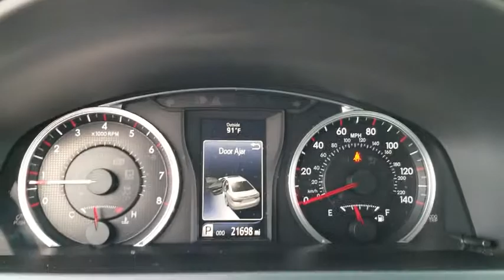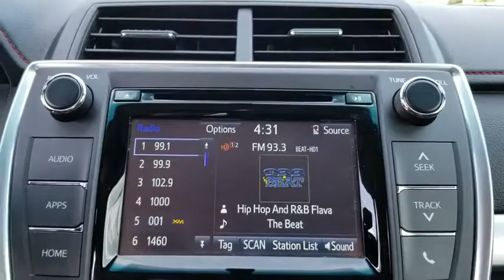2016 Toyota Camry Jacksonville, Arlington, Orange Park, Nocatee, Palencia, FL GU573638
Ruby Flare Pearl Used 2016 Toyota Camry available in Jacksonville, Florida at Coggin Toyota (Ave). Servicing the Arlington, Orange Park, Nocatee, Palencia, FL area.

*2 SMART KEYS WITH REMOTE*, *BACK UP CAMERA*, *BLUETOOTH, HANDS-FREE*, *USB PORTS*, Black Cloth, ABS brakes, Alloy wheels, Electronic Stability Control, Heated door mirrors, Illuminated entry, Low tire pressure warning, Remote keyless entry, Traction control. Recent Arrival! Odometer is 12005 miles below market average!2.5L I4 SMPI DOHC 6-Speed Automatic 35/25 Highway/City MPGAwards:* 2016 KBB.com 5-Year Cost to Own Awards * 2016 KBB.com 10 Most Comfortable Cars Under $30,000 * 2016 KBB.com Best Buy Awards Finalist * 2016 KBB.com 10 Most Awarded Cars * 2016 KBB.com 10 Best UberX Candidates * 2016 KBB.com 10 Best Sedans Under $25,000